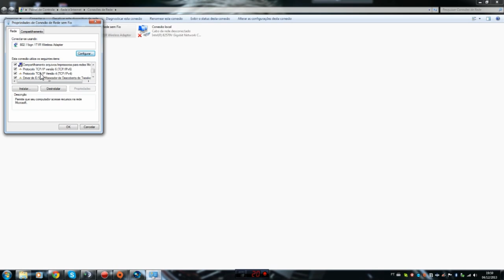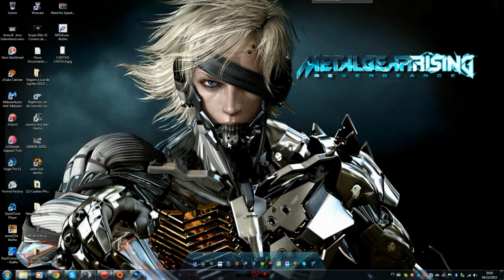Como Resolver Problema - Facebook Lento